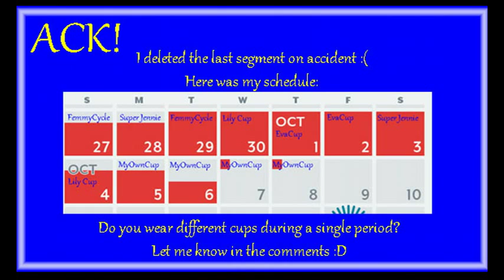What I Wore: Oct 2015 - Menstrual Cups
What menstrual cups I wore and why, for the month of Oct. 2015.
I also used Kegel Balls but I deleted the segment saying so.  There's a separate video link about them if you're interested in the information.

Cups featured:
FemmyCycle
Super Jennie
Lily Cup (Original)
EvaCup
MyOwnCup

Ready to buy?!

Feminine Wear on Facebook..make sure you "Like" them for updates and discounts! :D

I purchased ALL of these cups with my own money and am not paid in anyway unless otherwise stated. These are my honest opinions and reviews as I find them on each of these specific Menstrual Cups.